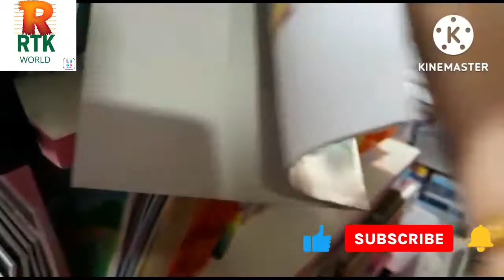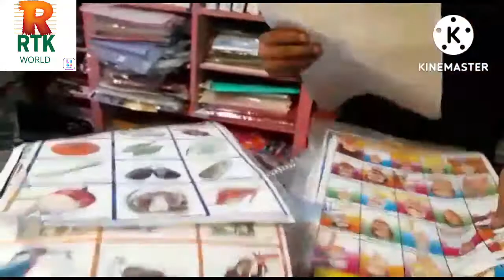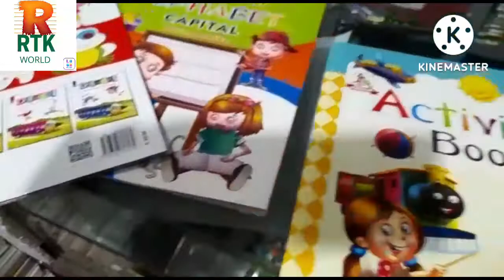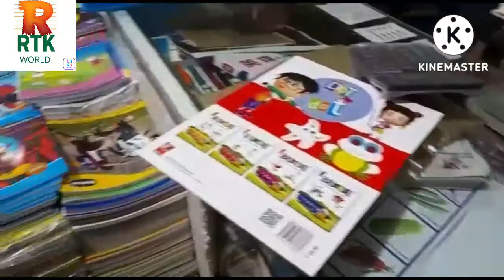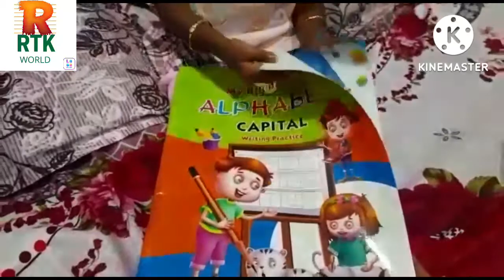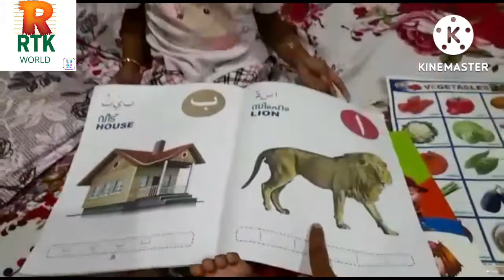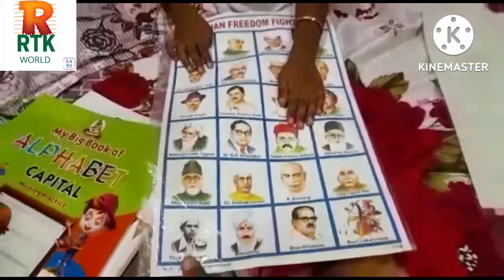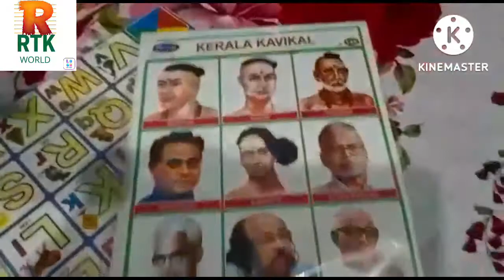ഈ പ്രായത്തിൽ നമ്മളുടെ മക്കൾക്കൊടുക്കേണ്ട ഏറ്റവും നല്ല സമ്മാനം? daughter/@rtkworld2.0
നമ്മുടെ ചെറിയ പ്രായം മുതൽ കൊടുക്കേണ്ട സമ്മാനം ഇതോക്കോ തന്നെ ആണ് മക്കൾ പഠിച്ചു വളരെ നല്ല ഭാവി ഉണ്ടാവട്ടെ ഞങ്ങളുടെ വീഡിയോസിന് നിങ്ങൾ തരുന്ന സപ്പോർട്ടിനു വളരെ നന്ദി ഉണ്ട് ഇനിയും ഞങ്ങൾ സപ്പോർട്ട് പ്രതീക്ഷിക്കുന്നു @rtkworld2.0